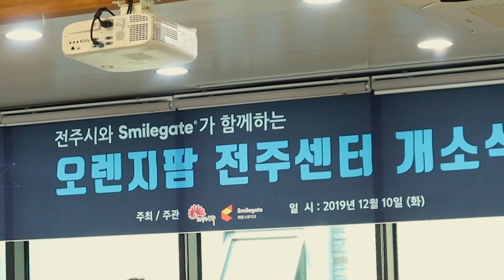오렌지팜 전주센터 개소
지난 12월 10일, 오렌지팜 전주센터가 문을 열었습니다. 스마일게이트가 청년 창업을 지원하기 위해 서울 서초센터, 신촌센터, 부산센터에 이어 국내에 네 번째로 설립한 창업 지원 인큐베이션 센터입니다.